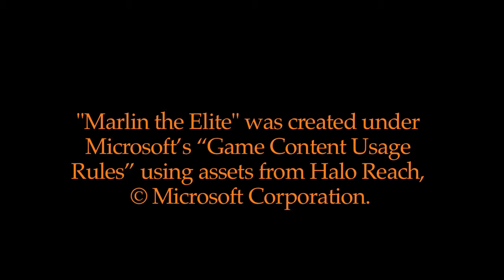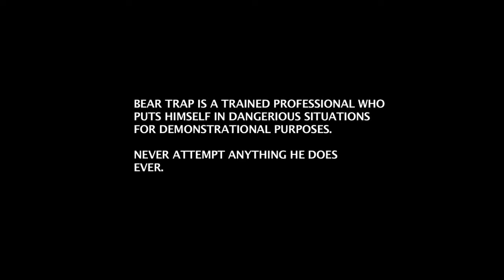Marlin the Elite - Episode 63: Roughin' It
The sixty-third episode of Marlin the Elite: Marlin and his grandpa go on a camping trip to have some bonding time, but it doesn't turned out as planned.

Also, look out for a possible TP Community Game Event announcement within the next week.